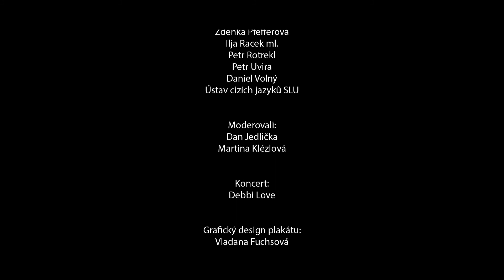OPAVSKÉ OSOBNOSTI ČTOU BEZRUČE / DEN POEZIE / Opava - Klub ART - 22.11.2017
Den poezie je festival otevřený všem, kteří chtějí po dobu více jak dvou týdnů v listopadu oslavovat poezii způsobem, který si sami zvolí. Každoročně se koná v mnoha městech celé České republiky a již několik let je počtem akcí nejrozsáhlejším festivalem poezie v naší zemi (přitom před 19 lety šlo o pouhý jeden den, den narození Karla Hynka Máchy, které si každoročně připomínáme 16. listopadu).

Petr Czudek
Lukáš Černín
Miroslav Černý
Martin „Bart“ Hájek
Jana Horáková
Jana Hynarová
Tereza Kavecká
Vlastimil Kočvara
Zdeněk Kravar
Radim Křupala
Jan Kunze
Přemysl Novák
Vladimír Pfeffer
Zdenka Pfefferová
Ilja Racek ml.
Petr Rotrekl
Petr Uvira
Daniel Volný
Ústav cizích jazyků SLU

Moderovali:
Dan Jedlička
Martina Klézlová

Koncert:
Debbi Love

Grafický design plakátu:
Vladana Fuchsová

Technická podpora:
David Váhala
Tomáš Kudela

Návštěvníci Opavské kulturní organizace berou na vědomí, že jsou během kulturních akcí pořizovány obrazové snímky či obrazové a zvukové záznamy zachycující průběh události. Účastníci souhlasí s bezúplatným pořízením těchto obrazových snímků či obrazových a zvukových záznamů a souhlasí s tím, aby Opavská kulturní organizace bezúplatně uveřejnila pořízené záznamy, na nichž jsou návštěvníci vyobrazeni, za účelem propagace své činnosti. V případě vyjádření nesouhlasu k dosud uveřejněném záznamu, nechť dotčená osoba neprodleně kontaktuje sekretariát Opavské kulturní organizace.